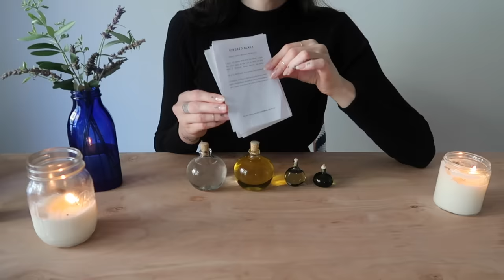ASMR skin assessment and natural skincare application (whisper)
All products used in tonight’s video are by Kindred Black and available I have requested a discount code for my subscribers if you would like to purchase any of their products and you can shop for 15% off by applying the code JULIA15 to your purchase. I will also be giving one subscriber the chance to win a beautiful set of products by Kindred Black (as pictured in the beginning of this video). I am a huge fan of their products and don’t believe there is any other skincare company who is sourcing, researching, & packaging skincare this way. They are truly unique and have become a part of my daily skin regimen.

Products used in this video (in order):

Navajo Blue Corn Soap (gentle and made by a Southwestern group of Navajo farmers)

Organic Damask Rosewater Toner (in a cork and wax sealed glass bottle, hand blown from recycled glass by artisans in Oaxaca, Mexico)

Organic Cold Pressed Prickly Pear seed oil (one of my favorite oils to use on my face morning & night)

Farm Distilled Peppermint Oil (from one of the oldest family run peppermint farms in the US; food grade with many uses)

Organic Cucumber Seed and Green Coffee Undereye Treatment (infused with potent antioxidants to reduce inflammation and increases blood flow around the eye)

Organic Sonoran Jojoba with Wild Lavender (One of my all time favorites!!! A soothing and lightly floral oil for face, body and hair)

Organic Neroil Massage and Body Oil (organic organ oil from Marrakech infused with spicy Moroccan orange and amber)

GIVEAWAY INFO (CLOSED! WINNER: Kayla Burgess, thank you all who entered!)

To enter to win a set of oils by Kindred Black (as seen in this video), please leave a comment below the video that includes a link to your social media (instagram or facebook) or a valid email address so that I may contact you if you are chosen. I will choose a winner a week from this video’s release date! One person will receive their organic damask rosewater toner, organic Sonoran jojoba oil, farm distilled peppermint oil, and organic cucumber seed and green coffee undereye treatment. Open internationally. Must be 18+ or have parent’s permission to enter and must be able to receive US mail.

I reached out TO THE COMPANY MYSELF with the idea to include their products in content on my channel, as I have been using their products for months and think they are truly amazing. As always, opinions are MY OWN and I am happy to support and continue working with small businesses on my platform who have similar ethics.